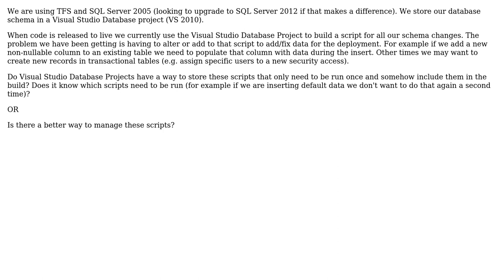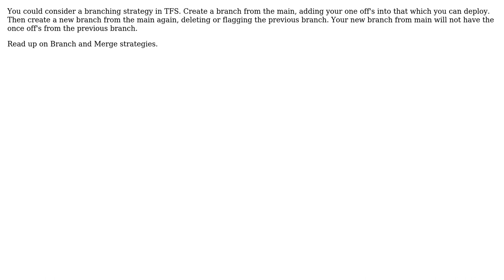Software Engineering: TFS SQL Deployment Data Script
With thanks & praise to God, and with thanks to the many people who have made this project possible! | Content (except music & images) licensed under CC BY-SA | Music | Images & others | With thanks to user Torpedo user Greg user Dimitrios Mistriotis user DaveE and the Stack Exchange Network Trademarks are property of their respective owners. You are responsible for your own actions.